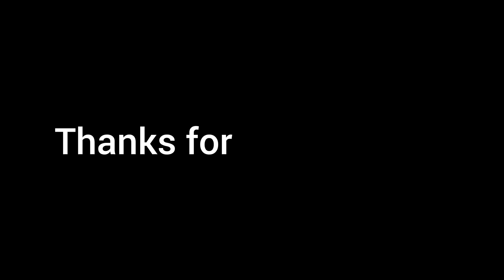mai apne ghar aa gayi🙂|| Dhoom 5 because of tanya😂😂||Vlog#14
•I hope you like this vlog and if you like it then don't forget to complete your formalities😇•••

my insta ID "Shree7_777"